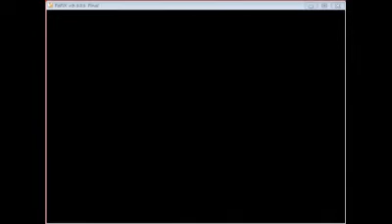Crimson Rider - Masterplan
One of my all time favorite songs. Enjoy.